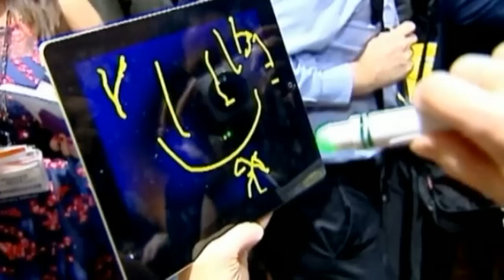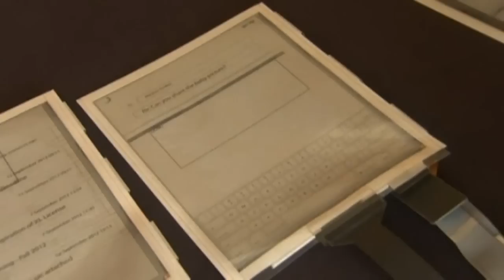CES 2013: Dancing robots, paper computer tablets and 3D printers launched in Vegas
Dancing robots, paper computer tablets and 3D printers are among the gadgets unveiled at the Consumer Electronics Show in Las Vegas. Report by Sophie Foster. .